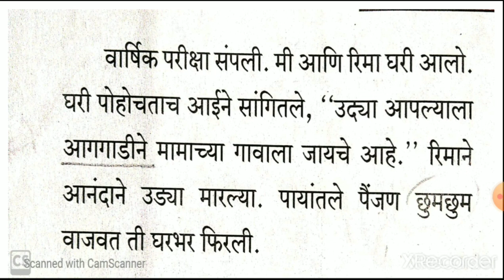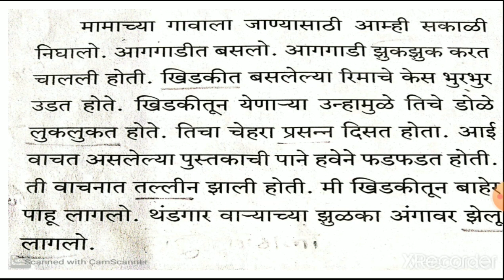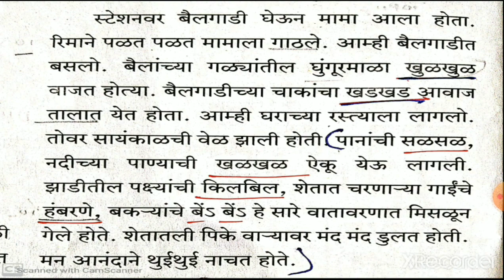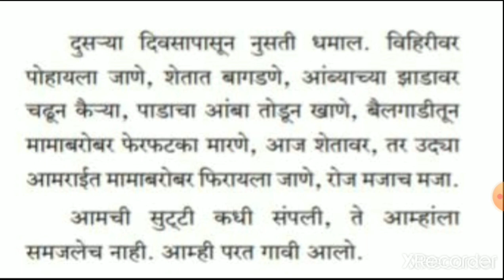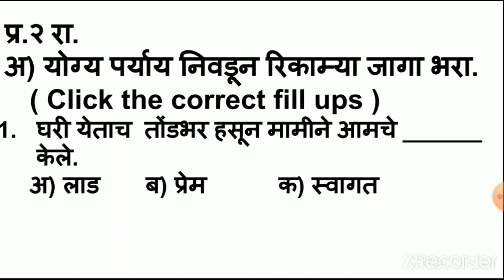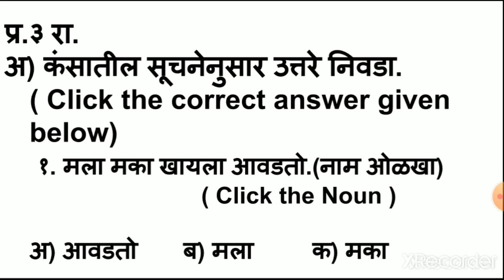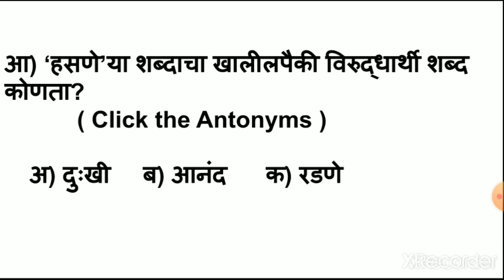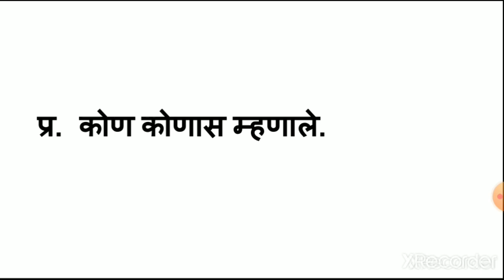class_6_marathi_chapter_no_2_maza_anubhav_revision_8_july_2020